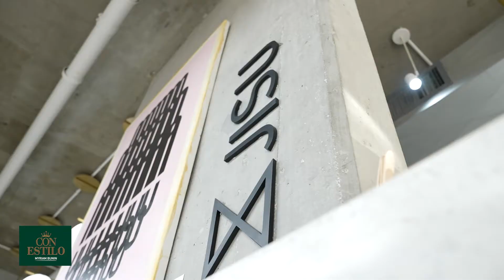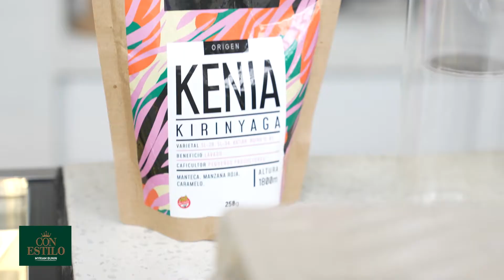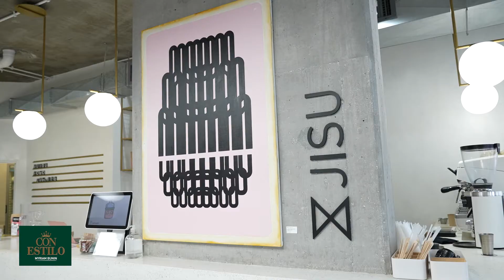Jisu: en espacio que combina una galería de arte y la mejor gastronomía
Podés apreciar una arquitectura exquisita mientras disfrutas de un café de especialidad. Este lugar es único. Se ubica en Puerto Madero, uno de los barrios más top de la ciudad de Buenos Aires, y te invita a pasar un momento chill mientras aprecias obras de arte y tomás un café de especialidad de distintos lugares del mundo, de África a América Latina, Jisu te presenta un menú variado de opciones.

Con Estilo es un lifestyle semanal conducido por la periodista Myriam Bunin que fusiona actualidad, tendencias, arte, gastronomía, música, moda, tecnología y diseño. Sábados a las 15hs.